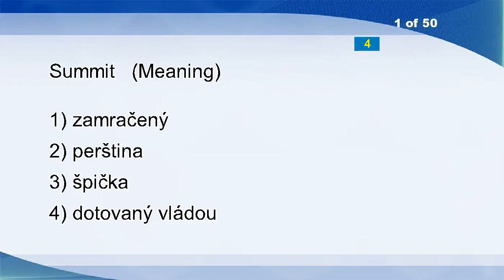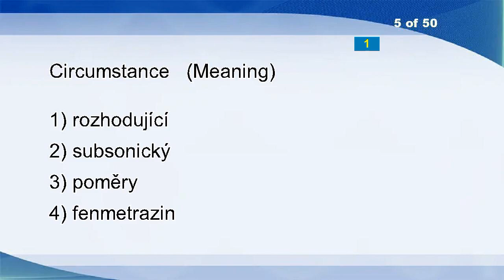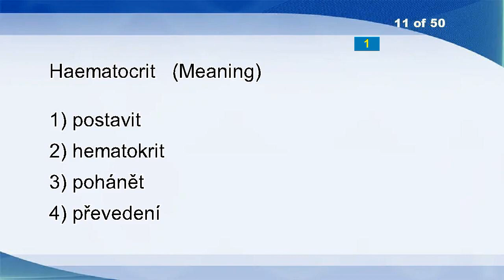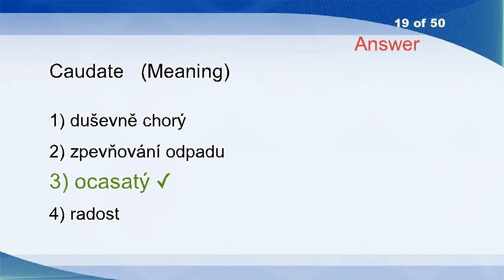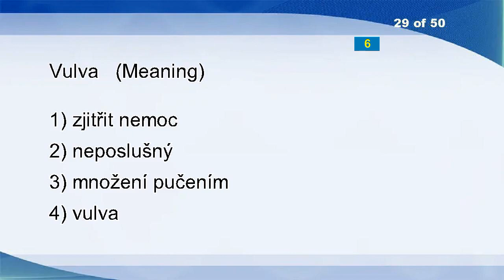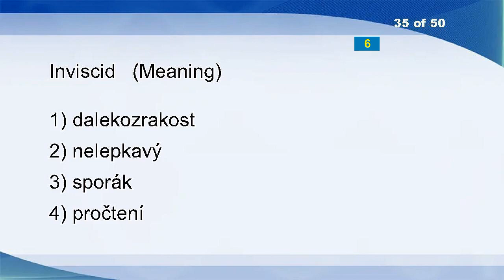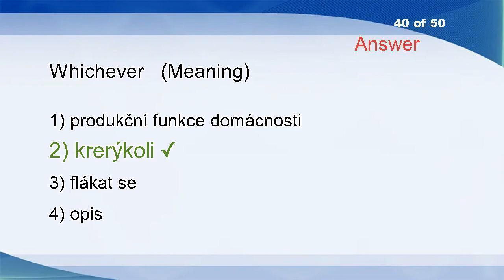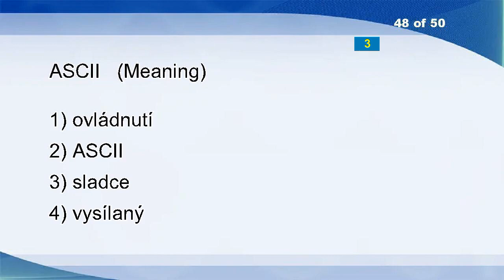English Czech Vocabulary Word Power Test 2052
Summit
Mitigation
Maker
Fieldsman
Circumstance
Design
Waste
Illustrators
Vital
Get Drunk
Haematocrit
Snowflakes
Crustily
Felon
Sprig
Obtain
Clean
Inculpate
Caudate
Soldierly
Pole
Descry
Pages
Oratory
Floodplain
Order Book
Tonnes
Congenial
Vulva
Economic Effectiveness Of Pesticide Application
Stud
Office
Grievance
Ochre
Inviscid
Work Permit
Olive
Rise
Afflict
Whichever
Hugging
Insectivore
Radiographic
Hearth
Slight
Lethally
Due
ASCII
Glass-blowing
Detective